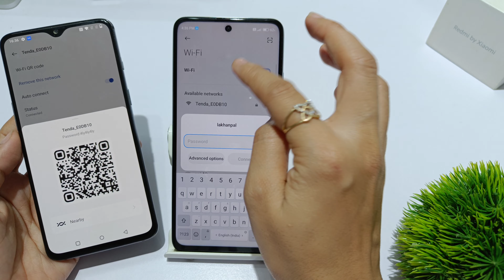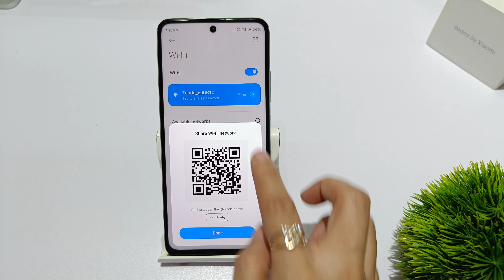how to scan wifi qr code in redmi note 13 pro | redmi note 13 me via qr code connect kaise kare